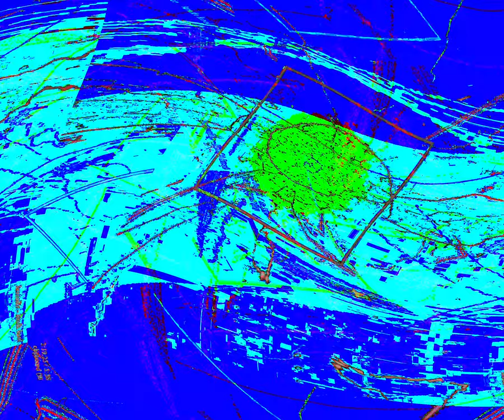Movie 24 06 02 00h24m06s